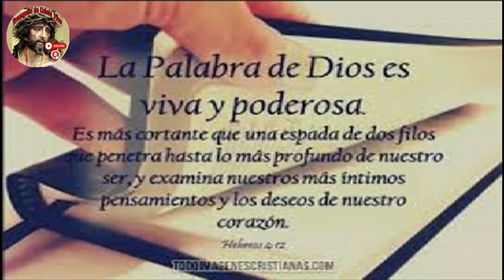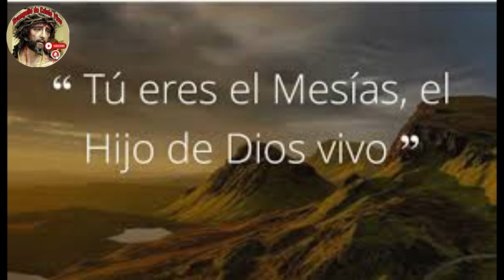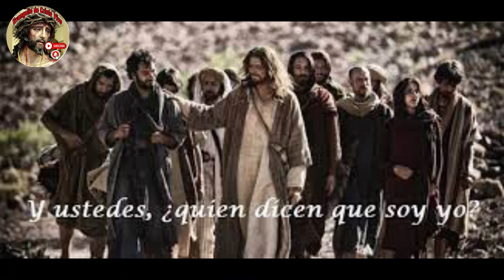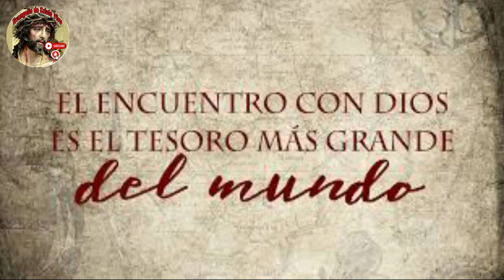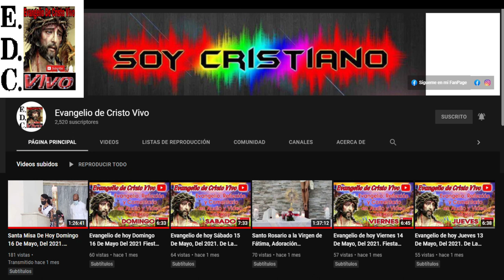Evangelio De hoy Domingo 21º Del Tiempo Ordinario, 27 De Agosto Del #2023 - Ciclo A.